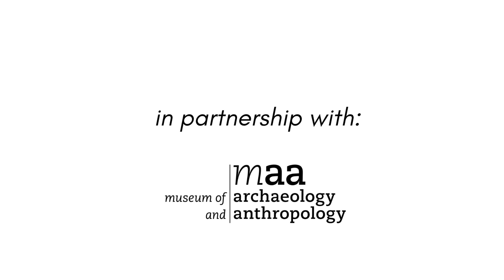Decolonising Cultural Spaces: The Living Cultures Project | Sneak Peek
Decolonising Cultural Spaces: The Living Cultures Project full-length documentary coordinated by InsightShare, Oltoilo la Maa (Voice of the Maasai) and Oxford University Pitt Rivers Museum, in partnership with University of Cambridge Museum of Archaeology & Anthropology, follows a delegation of seven Maasai representatives from Tanzania and Kenya spending two weeks in the UK working alongside British museums to decolonise cultural spaces by making them aware of their colonial history and how this can be addressed responsibly.

This project was supported with funding from the Staples Trust, Network for Social Change, and Bertha Foundation. Camera and editing by Zoe Broughton.

InsightShare welcomes kind donations that will go directly to The Pan African Living Cultures Alliance (PALCA), an international NGO led by and for Indigenous Peoples of Africa and registered in Kenya. PALCA’s mission is to safeguard communities’ biocultural rights, support inter-generational transmission, preserve indigenous languages, promote traditional governance of natural resources, with participatory video at its heart.

Find out more about InsightShare’s Living Cultures initiative and its Decolonising Cultural Spaces project